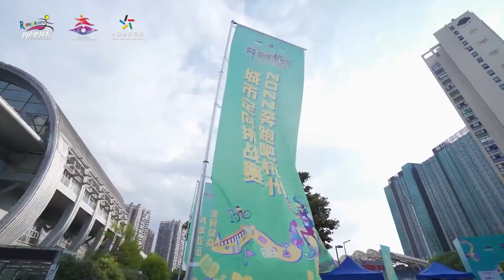2022 Hangzhou Orienteering Challenge kicked off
2022 Hangzhou Orienteering Challenge kicked off in four districts of Hangzhou with the theme of "National Fitness with a Shared Asian Games".

The event attracted more than 3,000 participants to work in teams and take various challenges.